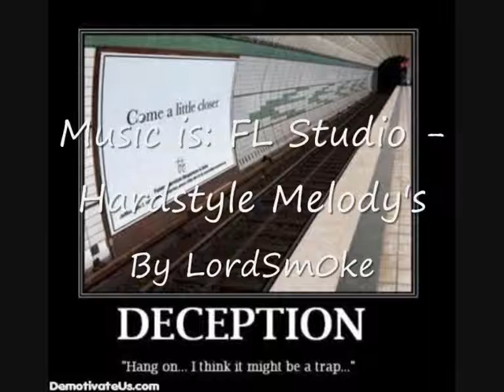Stop Motion Video With Extra At The End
another clay man stop motion video but this time i decided to let the music play to the end so i added some funny pictures into it.
music is by LordSm0ke.